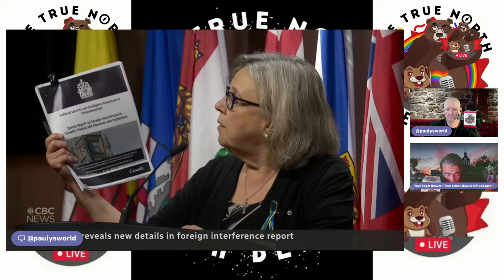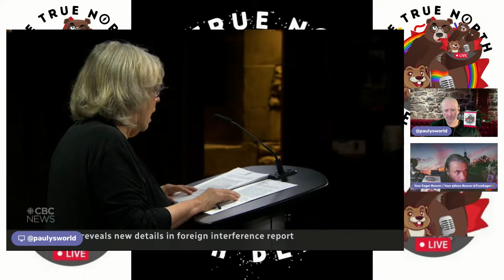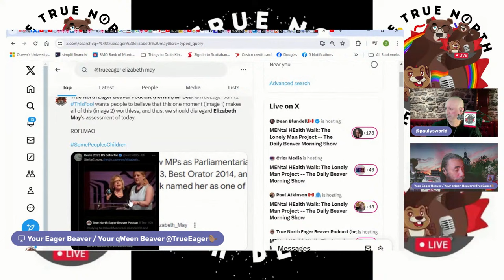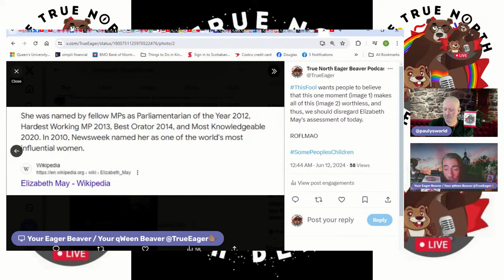The Lonely Man Project with Bill Jeffery — TNEB Interview Project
THE LONELY MAN PROJECT

Supporting Men & the Families Who Love Them

Our Guest today is Bill Jeffery.
With a goal to change the conversation and save lives, one St. John’s man reaches out to those who suffer in silence

Bill Jeffery is many things. From devoted father and husband to dedicated counselor right down to being a  passionate singer/songwriter, Jeffery has multiple balls in the air. Now he has found a way  to merge two of those worlds through his song, The Lonely Man, and the project that accompanies it.

“I wanted to use my passion for music to raise awareness of men’s mental health and the impact it has on men, their spouses and families. Men are known for being the strong, silent type, and that’s been to their detriment,” he says.

Every five in one

While the national suicide ratio is 3:1 male to female, we have a number closer to 5:1 here in this province, and programs are lacking, he adds passionately.

“I always tell people, this is a ‘we’ problem, not a ‘he’ problem, as the whole family unit is impacted when men do not seek help for mental health issues. Families pick up the pieces of male suicide.”

Episode 403, Thurs June 13, 2024, Here, We, GOOOOOOOOOOOOOOOOOOOOOOOO!

On Episode 53 of The True North Eager Beaver Interview Project (aka Episode 403 of The Daily Beaver Morning Show), as part of our MENtalHealthWalk efforts, we chat with Certified Counsellor Bill Jeffery about depression. We also speak about his efforts to raise awareness of men's mental health and start the first men's mental health resource centre in Newfoundland and Labrador'. Finally, we get to enjoy his music, as he granted us permission to broadcast his video for his song 'The Lonely Man'.

We also talked about:
* Elizabeth May Reacts to the NSICOP Report
* NSICOP Chair David McGuinty Speaks